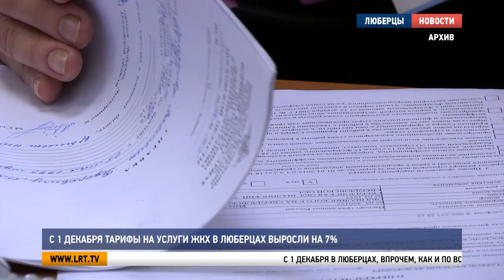С 1 декабря тарифы на услуги жкх в люберцах выросли на 7%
С 1 декабря в Люберцах, впрочем, как и по всей стране выросли тарифы на жилищно-коммунальные услуги.

Повышение произошло согласно постановлению Правительства Российской федерации. В администрации Люберец подсчитали  - рост коммунальных платежей в среднем составит 7%. Если смотреть на примере однокомнатной квартиры, то плата увеличится на 330 рублей. Поддержка малоимущих семей будет осуществляться в прежнем объеме. Следующая индексация цен планируется через полтора года.

Андрей Сыров, заместитель главы администрации г.о. Люберцы: "Для городского округа Люберцы по водоснабжению порядка 6,5%, по ряду направлений даже будет снижение, например, в поселках, особенно в Красково, вот, по электроэнергии рост на 9%, вывоз ТБО на 9%, по газу рост на 8%, плата за капремонт также повысится и составит 14 рублей за квадратный метр".